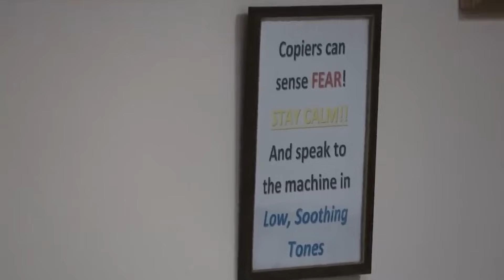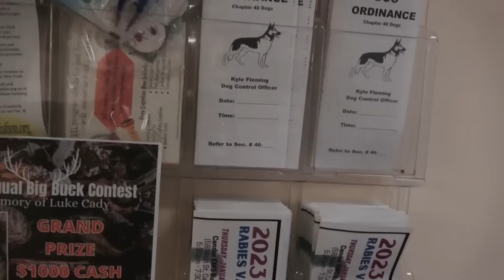Cops Get Owned! WHY Would Cops Protect a Criminal?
Our mission here at Police Encounters is to highlight the indifference between cops and citizens in the United States. Police Encounters is also committed to educate the public on our constitutional rights specifically on the 1st, 4th, 5th.